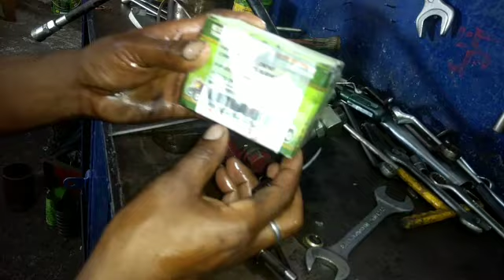EICHER 485 HYDRAULIC REPAIRING |HYDRAULIC REPAIRS|TRACTOR HYDRAULIC|LEVER SETTING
EICHER 485 HYDRAULIC REPAIRING PART 1|HYDRAULIC REPAIRS|TRACTOR HYDRAULIC|LEVER SETTING